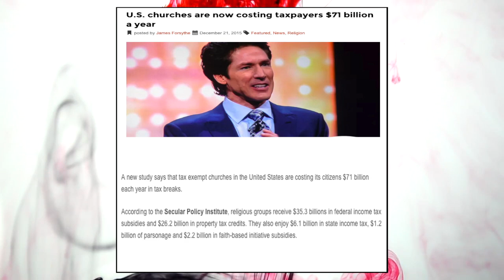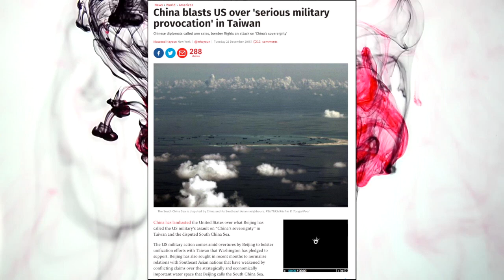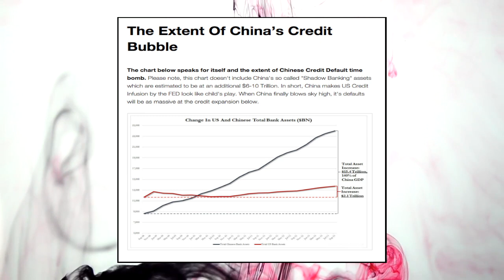Tax Slaves Want Churches To Be Robbed, Taiwan Tax Farm Dispute, & Incoming Bubble Crash In China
This News From Underground is brought to you by Kal, Phil, and Matt covering the advocation position for taxing churches makes you a jealous tax slave, the U.S. and China tax farm dispute over Taiwan, and the coming bubble crash in Chinese markets.

Sources:
U.S. churches are now costing taxpayers $71 billion a year

China blasts US over 'serious military provocation' in Taiwan

Bitcoin Address: 1NvvEJG9vvJqq2fnzRJpHd2dKMXE7azYr1
Litecoin Address: LhF761fcSfryuoyp8jmKt87AgpfTqBY6MN